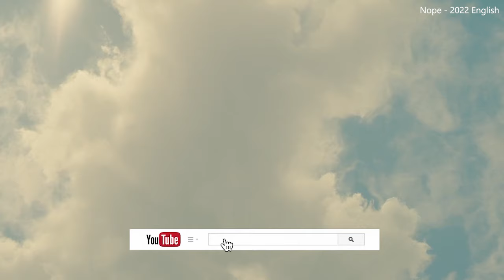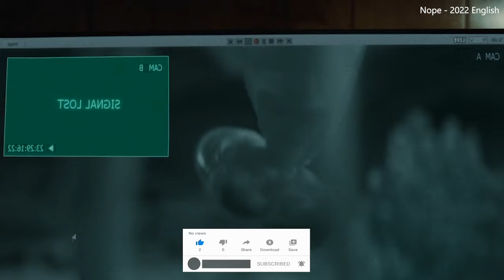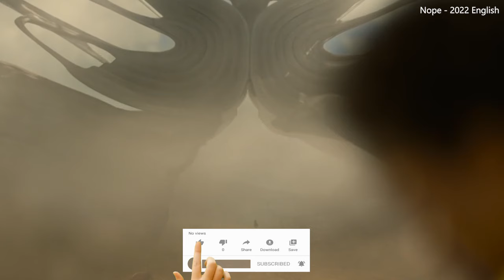ஊரையே விழுங்கும் வேற்றுகிரக பறக்கும் தட்டு? Tamil Dubbed Reviews & Stories of movies